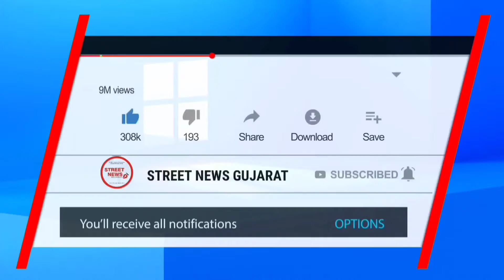બનાસકાંઠા નેશનલ હાઈવે પર સ્થાનિક લોકાને ટોલટેક્સ માંથી મુકિતમાટે વાછડાલ ગામના લોકોએ કર્યો ચક્કાજામ.